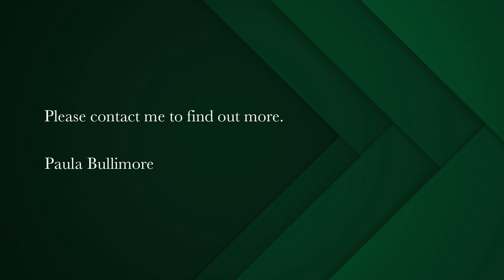Smallholding for sale in Underberg | Pam Golding properties